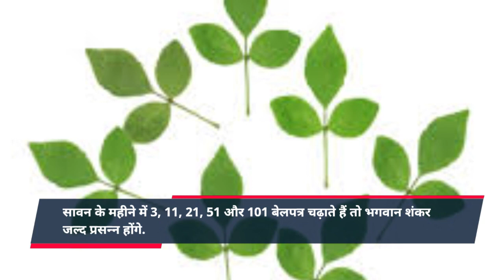बेलपत्र चढ़ाने के नियम Sawan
for Festival, Upay,Totke, Remedy, vastu, happy life and Cure Problems